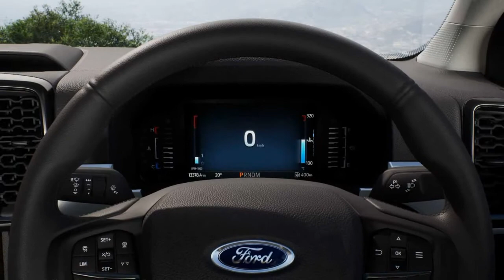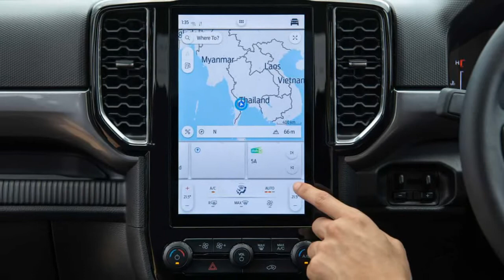2023 Ford Ranger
2022 Ford Ranger Global Model Revealed With V6 Diesel And Wider Body
The midsize truck has a longer wheelbase and comes with SYNC4 featuring a large portrait screen.

By: Adrian Padeanu
At long last, there's a new Ranger in town. More than 11 years have passed since the T6-generation midsize pickup went on sale in Australia and other markets and Ford is now finally replacing it. Adopting an evolutionary design with a Maverick-esque front fascia with C-shaped LED headlights, the new truck hides quite a few important changes underneath its oh-so-familiar skin.
For starters, the wheelbase has been extended by 50 millimeters (nearly two inches) for greater legroom for the three passengers sitting in the back. It was possible by moving the front wheels forward by the same amount, which will also pay dividends as far as the approach angle is concerned to make the Ranger more capable off the beaten path. Also at the front, a new hydro-formed structure allowed the engineers to free up more space in the engine bay for a larger V6 turbodiesel engine...